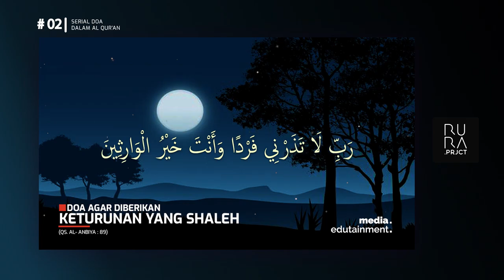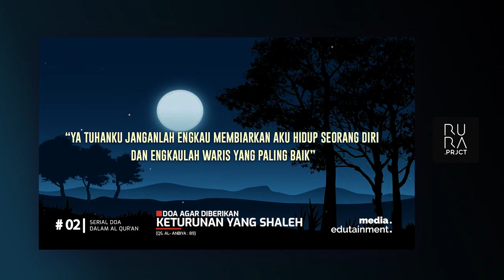DOA AGAR DIBERIKAN KETURUNAN YANG SHOLEH - Part 1 ( #02 Serial Doa Dalam Al Quran)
# Serial Doa dalam Al Qur'an ...

Doa adalah senjata umat muslim.

رَبِّ لَا تَذَرْنِي فَرْدًا وَأَنْتَ خَيْرُ الْوَارِثِينَ

“Ya Tuhanku janganlah Engkau membiarkan aku hidup seorang diri dan Engkaulah Waris Yang Paling Baik” (QS. Al Anbiya: 89).

رَبِّ هَبْ لِي مِنَ الصَّالِحِينَ

“Ya Tuhanku, anugrahkanlah kepadaku (seorang anak) yang termasuk orang-orang yang saleh” (QS. Ash Shaffat: 100).

Mari Kita saling belajar Untuk memperoleh Ridho Allah.. Aamiin

اِحْـرِصْ عَـلَـى مَا يَـنْـفَـعُـكَ وَاسْتَعِنْ بِاللهِ وَلَا تَـعْجَـزْ
Artinya:

Bersungguh-sungguhlah untuk mendapatkan apa yang bermanfaat bagimu
dan mintalah pertolongan kepada Allah (dalam segala urusanmu) serta janganlah sekali-kali engkau merasa lemah.

(HR. Muslim)
Help us to better